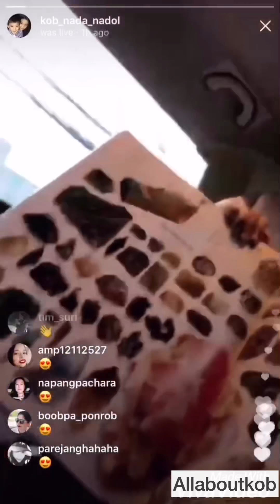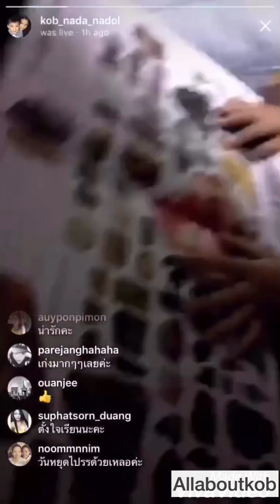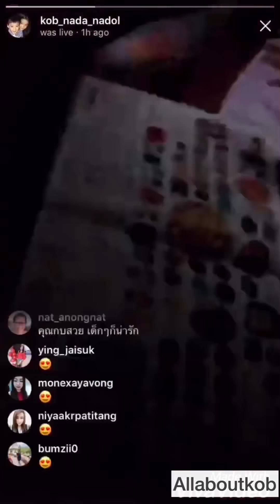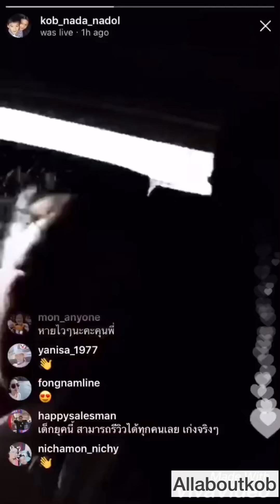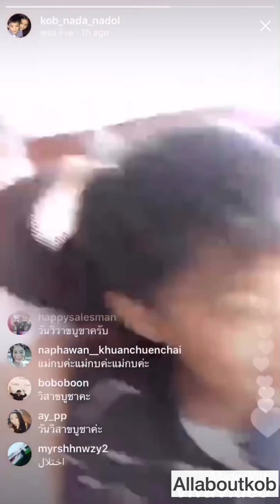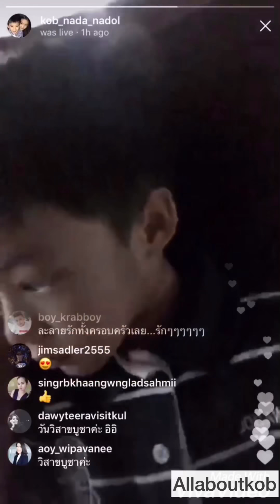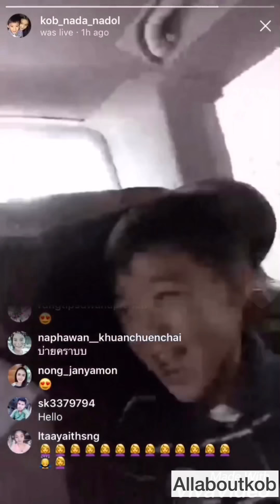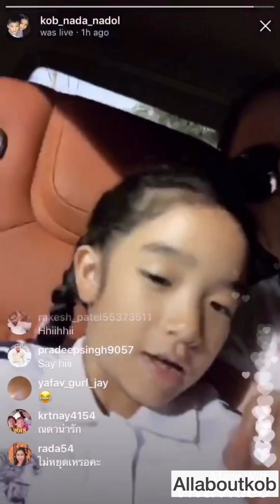Live แม่กบสับสน วันนี้วัน ‘มาฆบูชา’หรือ ‘วิสาขบูชา’ กันแน่ ???